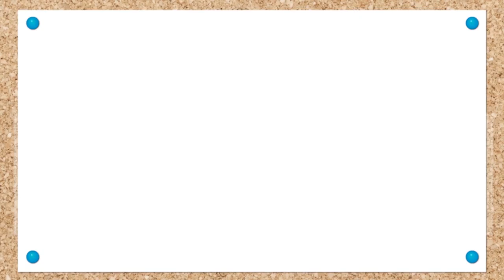Learn with Eddie: How to Cook Fajitas 🌮 Eddie the Dinosaur Cooks Mexican Food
Hi, guys!! In today's new educational video of 'Learn with Eddie' we are going to learn how to cook Mexican fajitas for lunch!! Eddie the Dinosaur will show us how to cook Mexican food! Don't miss Eddie's easy recipes for kids, and play and learn all about vegetables, flowers, fruit, and more thanks to the educational, cartoon videos for kids starring Eddie the Messy Dinosaur!

Learn with Eddie is a YouTube channel where you can have fun watching cartoons starring Eddie! He is a little, messy dinosaur who is full of energy and loves learning, but is always messing things up and joking around. In our weekly Learning with Eddie videos you will have fun with this wonderful dinosaur's slip-ups: he loves playing dress-up, colouring, doing puzzles, tidying up his room, cooking, washing up, growing food, and dancing!!

⭐ Tuesday, Thursday and Saturday new Learn with Eddie videos